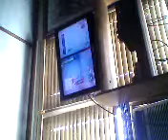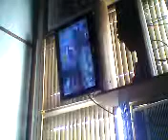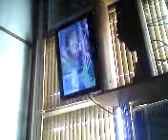Black Ops gameplay!!!